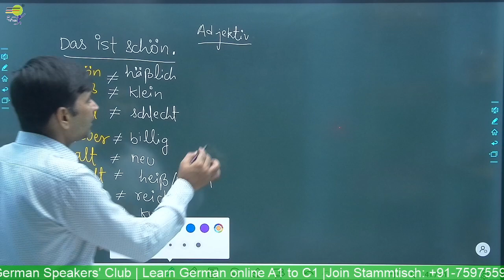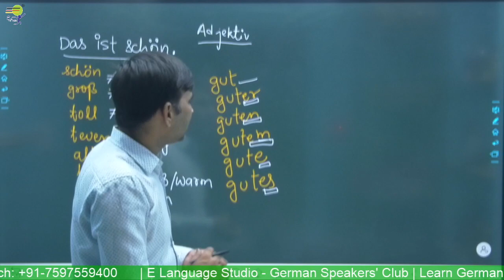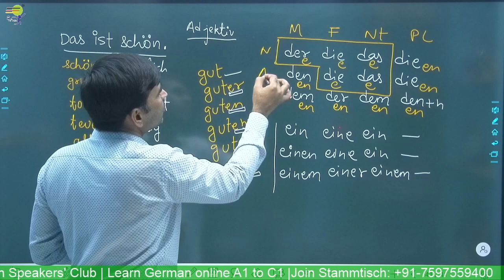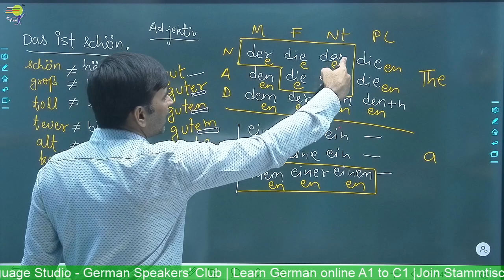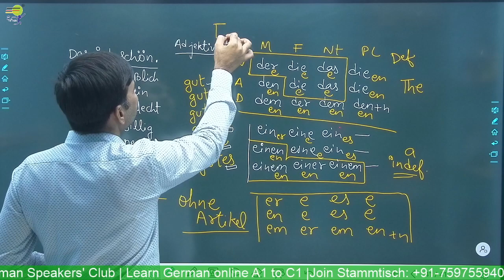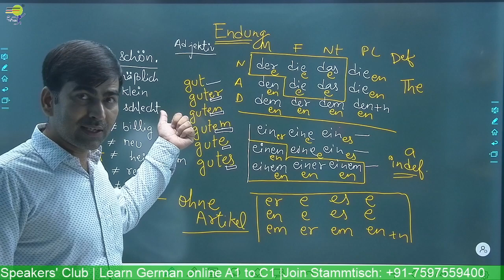Adjektiv in German | German Grammar in Hindi | Learn German A1, A2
Learn German online for Beginners course - Level A2 - We help you learn German in a quick and easy way. Learn German  -  You will learn the Adjektiv in German | German Grammar in Hindi | Learn German A1, A2

📽️ Videos

📑 Worksheets

🎵 Podcasts

🗣️ Vocabulary Training

👂🏻 Listening Comprehension

🏃 Interactive Exercises

💬 Pronunciation Practice